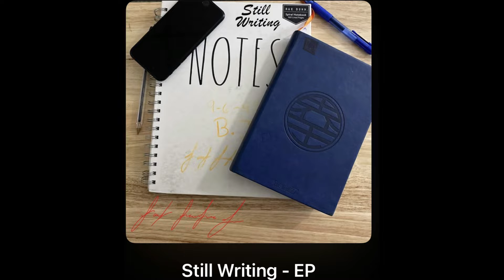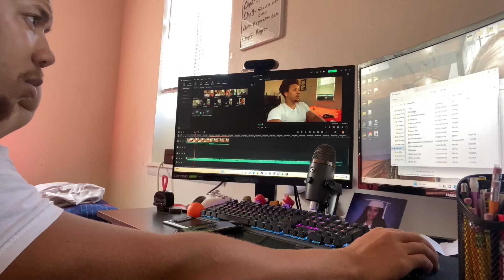Jack Jackson Jr Return- official video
Jack Jackson Jr- The Return
Prod by Rujay Torres
Mixed and Mastered at Wombat Studios
Chapter 3 EP-Crown 07-10-23

Socials
Link to socials
Music Tiktok @jackjacksonjr
Gamer Tiktok @jacktheredbaron3